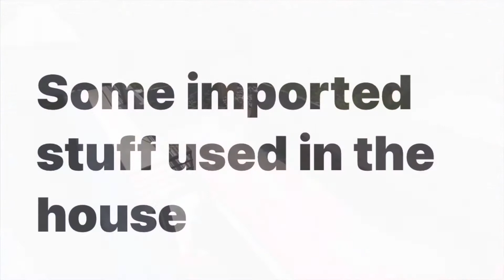Bani Gala Islamabad; 46 Marla house for sale | Newly built designer mansion | 5 bedrooms house